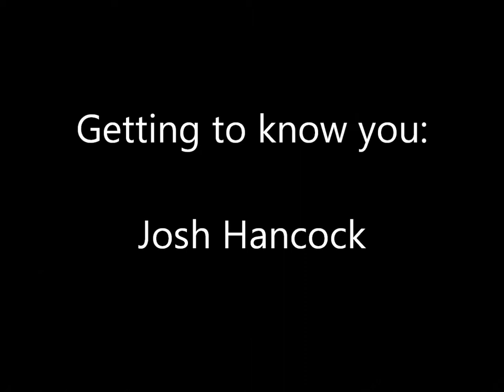Josh Hancock Pre-Season 2014/15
Josh talks about signing for Telford the new season and how he has settled in